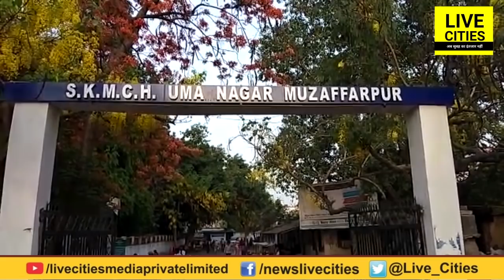Bihar Vidhan Sabha Monsoon Session से गायब Tejashwi Yadav, क्या Nitish Kumar के लिए हो रहे हैं Soft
Bihar Vidhan Sabha के Monsoon Session से गायब Tejashwi Yadav, क्या Nitish Kumar के लिए हो रहे हैं Soft | LiveCities